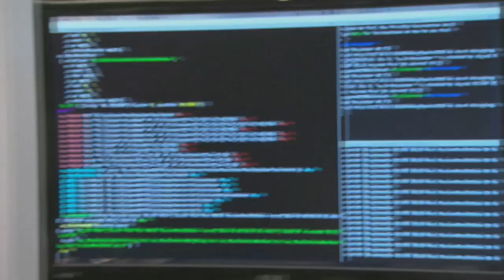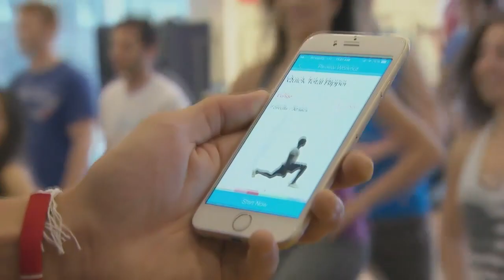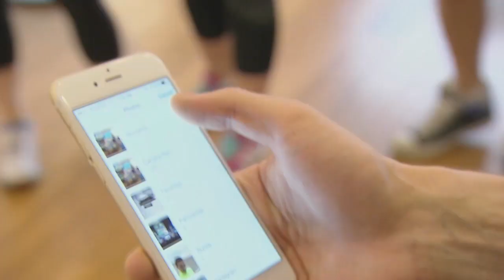PumpUp Update on Dragons' Den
Dragons' Den Celebration of Success

One season later, we catch up with Phil Jacobson and Garrett Gottlieb, whose company PumpUp, Inc. has just raised $2.4M to help them grow their business.